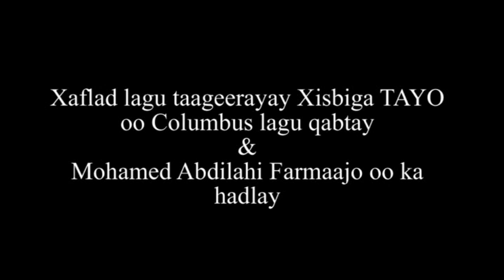FARMAAJO OO SI WEYN OHIO LOOGU SOO DHAWEEYAY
GUDOMIYAHA XISBIGA TAYO OO SOMALIDA OHIO SOO DHAWEEYEEN